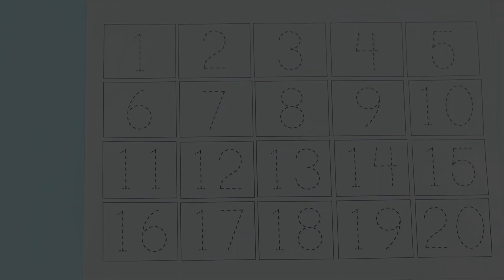123 Numbers | 1234 Number Names | 1 To 20 Numbers Song | 12345 learning for kids | Counting Numbers